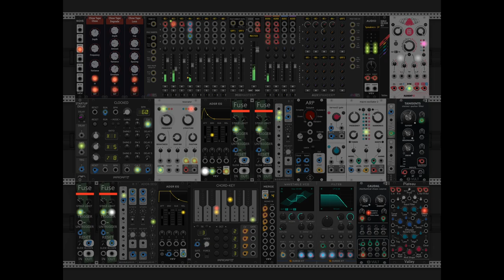Fuse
Thought I should play around with VCV more, so I decided to use the Fuse module for this patch. I've used it for other applications, but never as a trigger to both start and stop parts of the patch.

This idea has been in the back burner for quite some time, and now, have finally managed to make something passable.